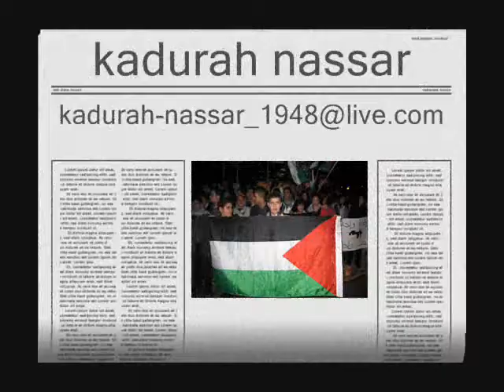kadorah nassar arraba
this video pic for palastine with song watani (marcel 5alefa)